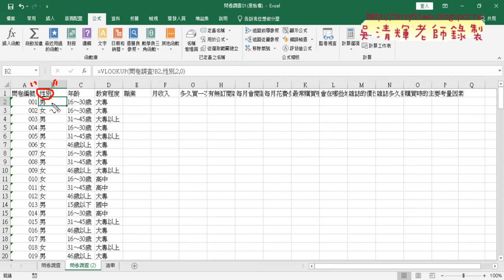03 解說INDIRECT函數與取範圍資料